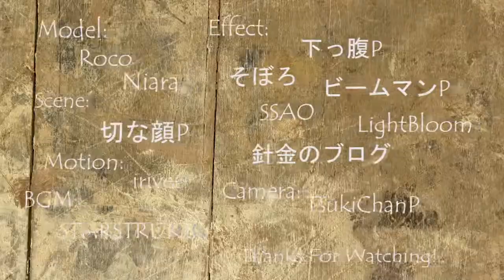【APHMMD】本大爺帥得無藥可救!【普誕2015】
普爺天天像小鳥一樣帥！生日快樂啊!